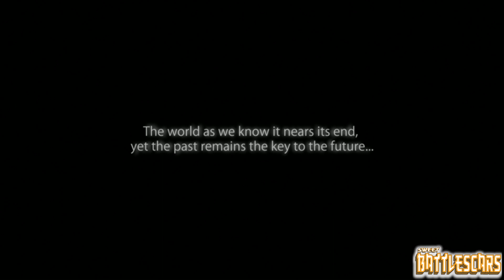LET'S PLAY THE WITCHER 2 - KILLING LETHO! - THE END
Join Battlescars as he plays through of The Witcher 2: Assassins of Kings.

WARNING: This video contains mature content that may be offensive to some viewers and inappropriate for children.

Intro made by Battlescars